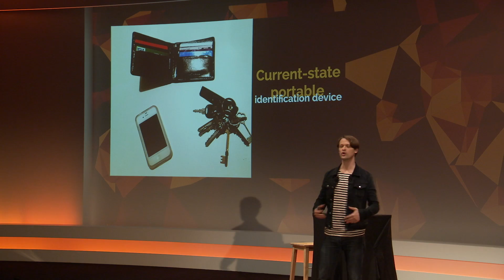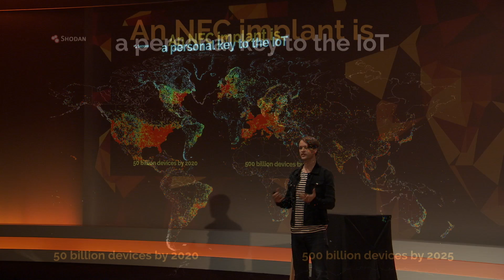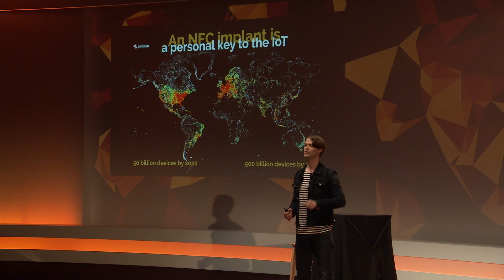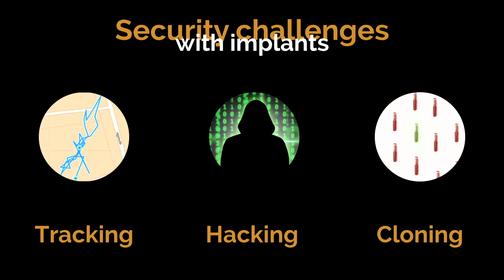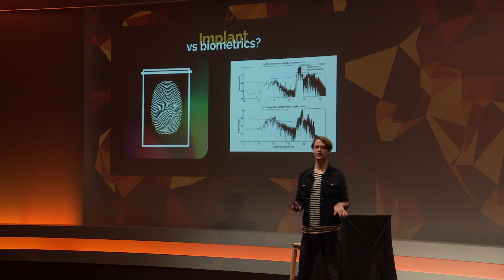Hannes Sjoblad : How a chip implant can improve your daily life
« Chief Disruption Officer » au sein du hub de l’innovation Epicenter (Stockholm), Hannes Sjoblad aide les entreprises et les organisations à détecter les innovations disruptives, amenées à impacter voire bouleverser leurs métiers. Il est également le fondateur de BioNyfiken, une association suédoise de biohackers, au travers de laquelle il organise des workshops sur les prélèvements ADN, le « health hacking », et les implants NFC. Hannes est diplômé de la Stockholm School of Economics (MSc Business).